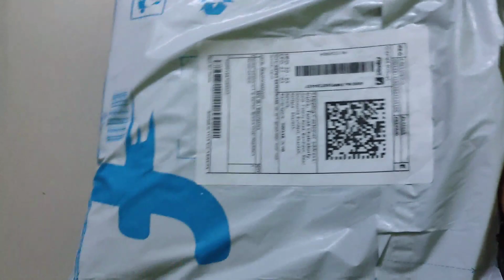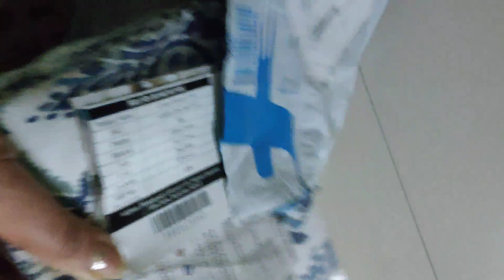Good morning 🌞❤️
Good morning 🌞❤️dailyvlog

 Bolsters Cover on Flipkart

HOMEMONDE Damask Bolsters Cover on Flipkart

Shopway Collection Embroidered Bolsters Cover on Flipkart